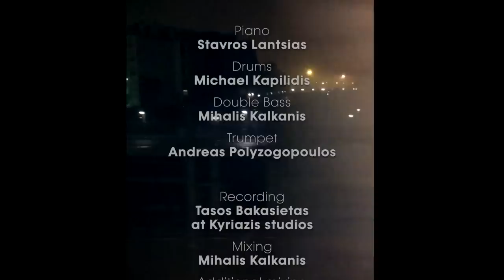Mihalis Kalkanis // Parking Lot (studio version)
composed by Mihalis Kalkanis

piano             Stavros Lantsias
drums            Michael Kapilidis
bass              Mihalis Kalkanis
trumpet          Andreas Polyzogopoulos

recorded live at Kyriazis studio

recording              Tasos Bakasietas
mixing                  Mihalis Kalkanis
additional mixing   Tasos Bakasietas, Giannis Skandamis
mastering             Kostas Iatrelis
filming - editing     Perikles Mathiellis